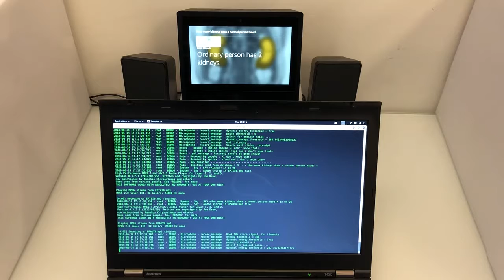Automated Testing of A.I. Capabilities of Digital Assistants (IAIQS)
Our framework is able to do automated testing of Artificial Intelligence capabilities. This makes it possible to benchmark multiple solutions at the same time and all the time. Changes in behavior and shifts in markets can be determined immediately. If you need a market analysis of A.I. solutions or a benchmark of your A.I. product, get in touch with us!